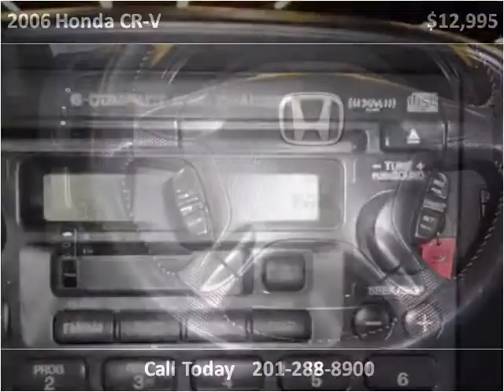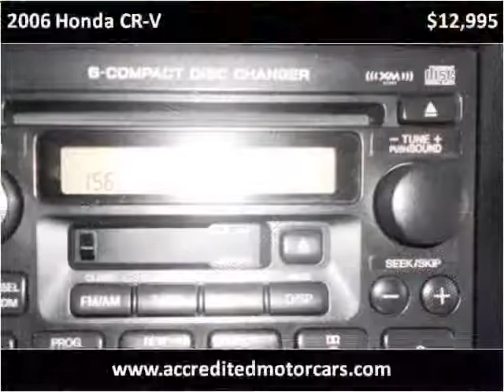2006 Honda CR-V Used Cars Little Ferry NJ